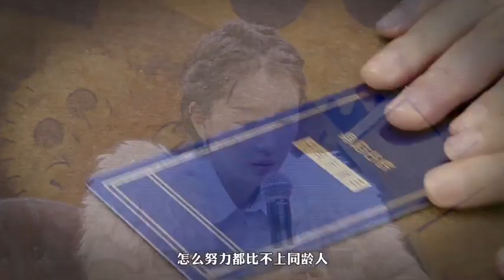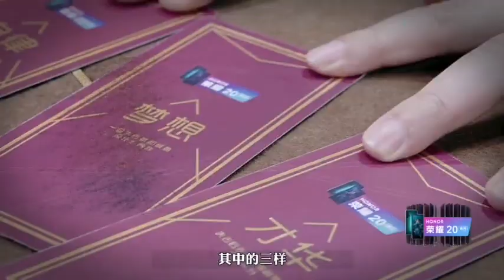郑云龙 综艺节目 人生选择题 20181119 开篇花絮 今日头条，西瓜视频全网独播 11月20日起每周三中午12点欢迎关注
欢迎来到#人生选择题#，这里是你的平行人生。你所拥有的是人生的好特质，而你所面对的也是未知的事件与挑战。在这里，这里所有的幸运与不幸，都由你左右。11月20日起每周三中午12点，跟着@周冬雨 @张靓颖 @宋茜 @陈志朋 @郑云龙DL @戚薇 @宋祖儿lareina @陈乔恩 一起用人生品质抵御困境~